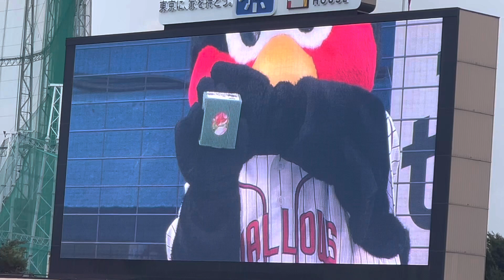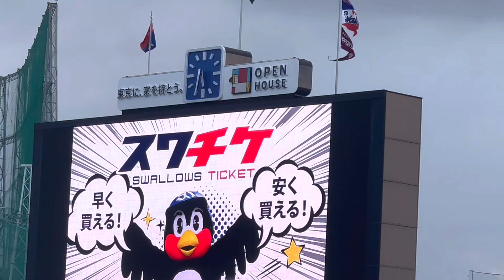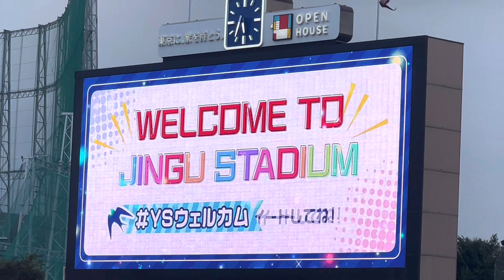ヤクルトスワローズオープニングつばみちゃん、ドアラもいるよ！ウェルカムコメントは濱田選手(2022年9月4日)